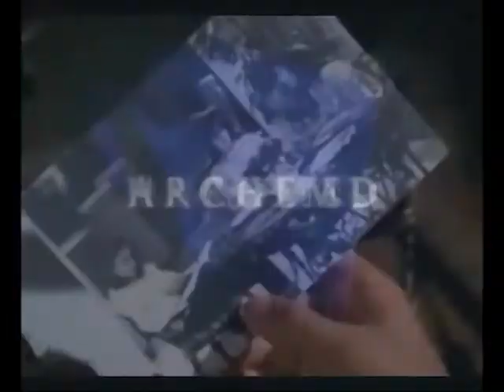Charmed Opening Credits 1x22 Dejà vu (All Over Again)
Hi Charmed fans :D Here is my second Opening Credits, I hope you like it. :)

Song: Hungover by Ke$ha

Clips from : Charmed, Episode 1x22

Rate&Comments